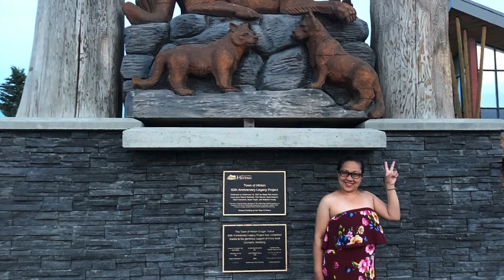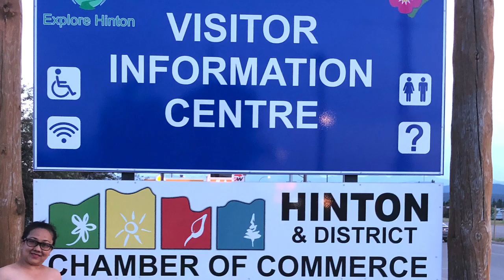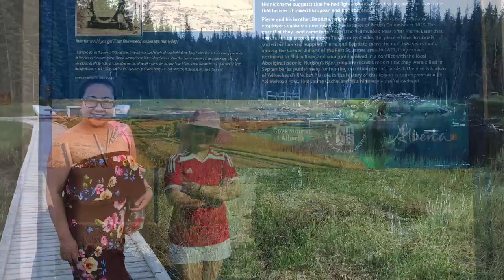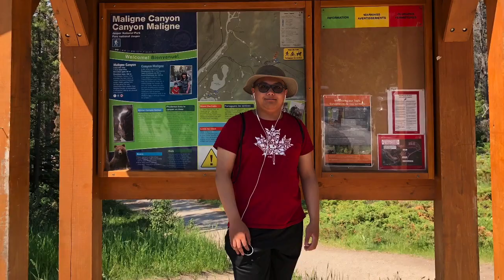Edmonton - Hinton - Jasper, Alberta Canada 🇨🇦 (Lake Annette, Maligne Canyon, Beaver Boardwalk)